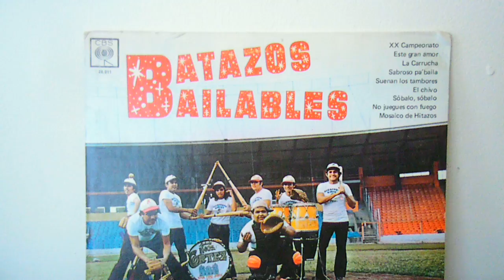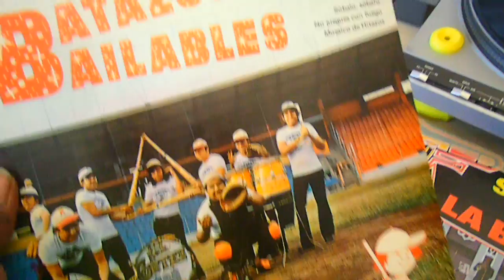Hermanos Cortez - Sabroso Pa'bailar y Dj Nilson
Hermanos Cortez Lp '' Batazos Bailable '' ( 1972 )
in this Lp we can appreciate a great unique flavor of this wonderful group of young Nicaraguan. where they  interpreting fine son montuno, and other Afro-Caribbean rhythm completely as is reflected in the title, a hit lp'' Dance "
( un Batazo Bailable" )